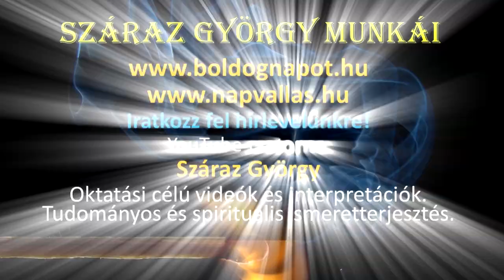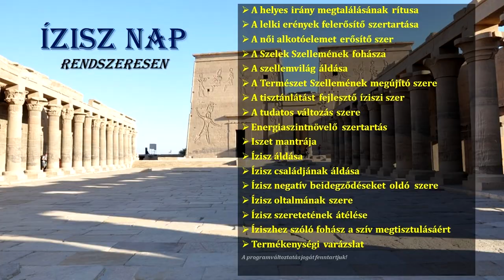A szabadkőműves beavatás